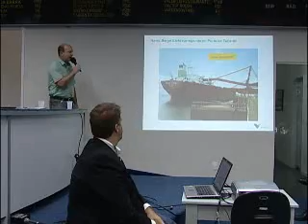Ales Hoje -- Resumo da semana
Acompanhe os principais eventos que movimentaram a Assembleia Legislativa na última semana.